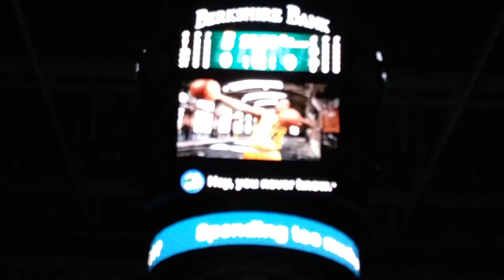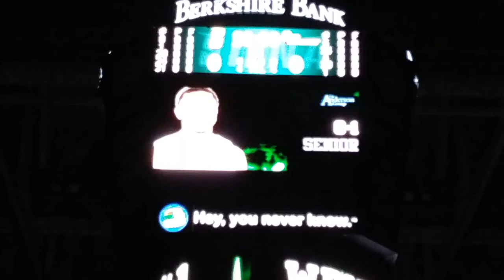Siena vs Marist